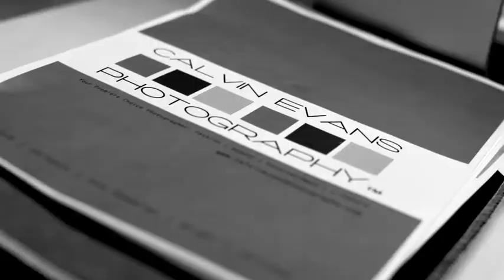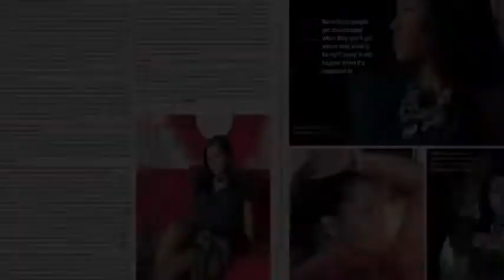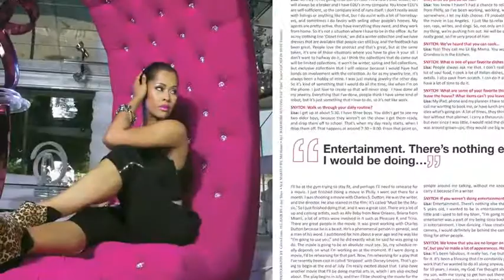Lisa Wu Cover Shoot